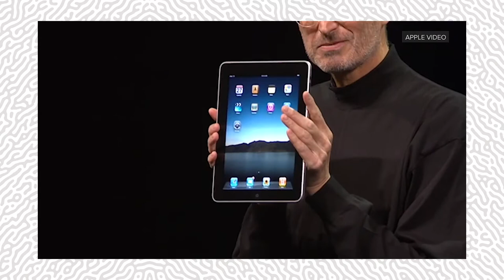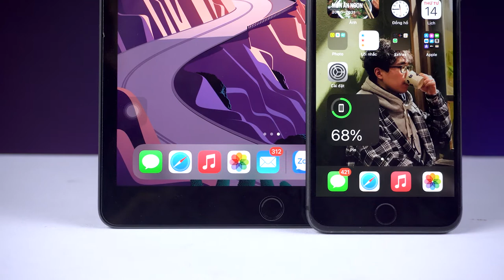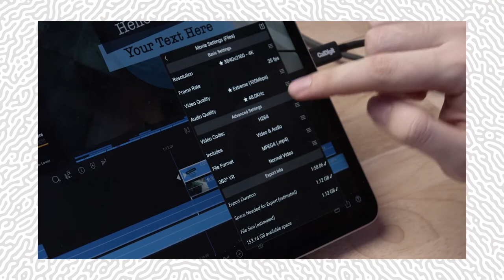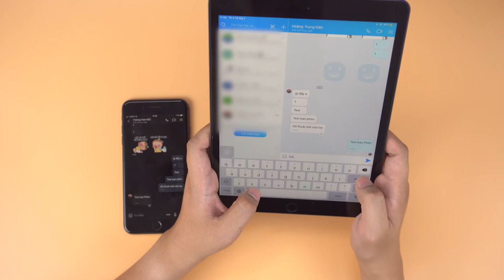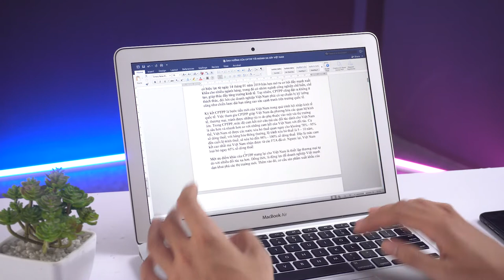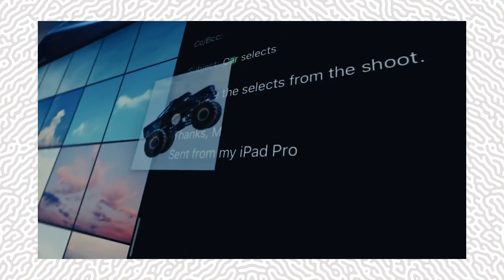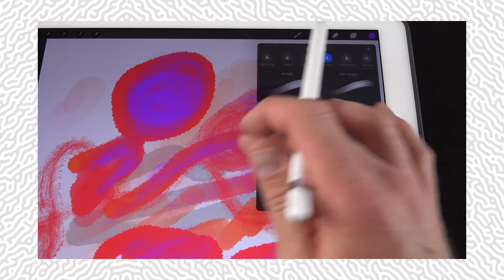iPad có thực sự cần thiết đối với bạn?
iPad có thực sự cần thiết với những nhu cầu làm việc của bạn khi mà bạn đã sở hữu sẵn iPhone và MacBook? Thực sự, iPad rất tiện dụng trong quá trình làm việc cũng như giải trí của bất cứ iFan nào, tuy nhiên nó vẫn còn hạn chế làm cho iPad vẫn chưa có thể thay thế được cả MacBook và iPhone.

🎯 Cơ sở 1: 113 Hoàng Cầu, Đống Đa, Hà Nội.
🎯 Cơ sở 2: 99 Nguyễn Văn Huyên, Cầu Giấy, Hà Nội.